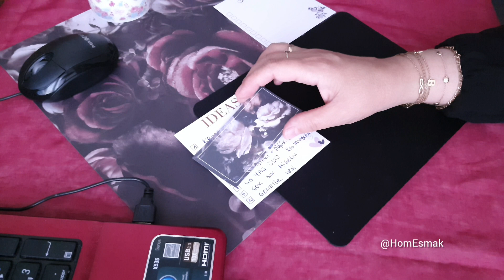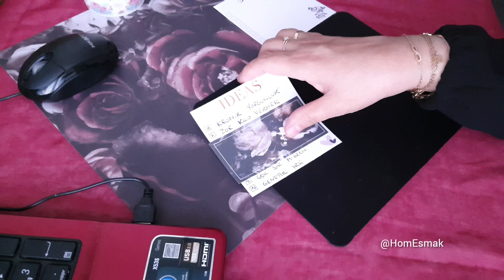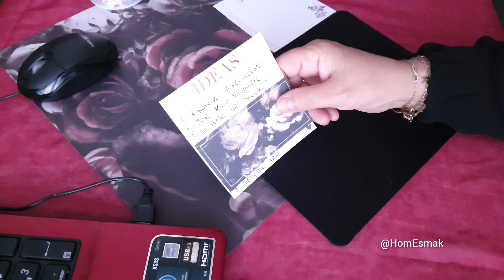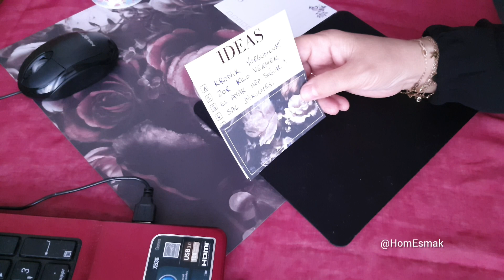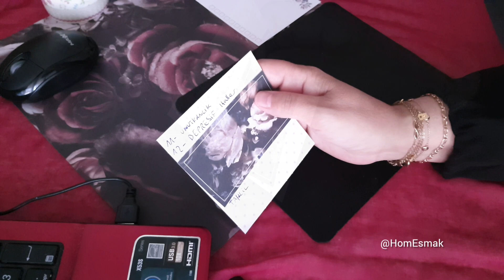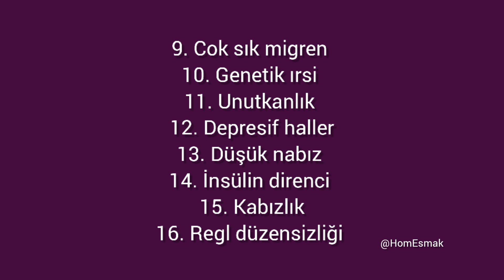Neden Kilo Veremiyorum ? Yavaş Metabolizmanın Belirtileri Nelerdir ? Nasıl tekrar Kilo verebilirim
Bütün diyetleri denediniz. Sıkı bir şekilde kalori takibinizi yapıyorsunuz, spor salonuna gidip egzersiz yapıyorsunuz, bol bol uyku çekiyorsunuz ancak hala terazide etkisini göremiyor musunuz? Bu sizin hatanız olmayabilir; inatçı kiloları verme konusundaki yetersizliğiniz, durgun bir metabolizmaya sahip olmanız yüzünden olabilir.
Metabolizma, vücudunuzun kalp atışı, beyin fonksiyonu ve nefes alma gibi temel vücut işlevleri için enerji yakma sürecidir. Metabolizmanız yakıt için yiyecek yaktığından, hızlı bir metabolizmaya sahip olanlar, istedikleri her şeyi yiyebilir ve kilo almayabilir; yavaş metabolizma sahipleri, kilolarını kaybetmek veya korumak için daha çok çalışmak zorunda kalırlar.
İşte yavaş metabolizmanın en büyük belirtilerinden bazılarını bu videoda bulabileceksiniz. Bunlardan herhangi birine maruz kalırsanız, tiroit testinizi yaptırmak için doktorunuza danışın; hipotiroidizm veya metabolizmanızın yavaş çalışmasından direk sorum olan tiroidin yetersiz çalışması olabilir.